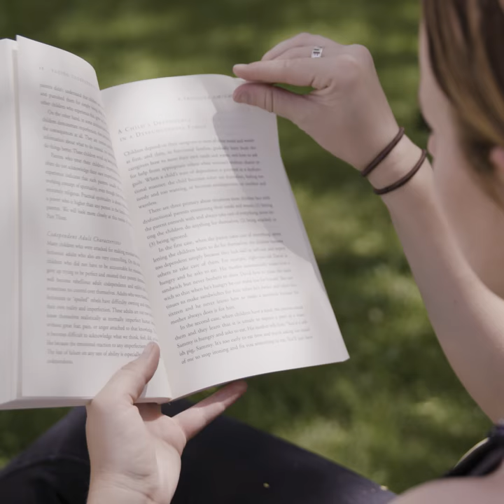Claudia Black Discusses Aftercare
What happens after you leave inpatient treatment? How do you determine the best programs for continuing care after your son or daughter is discharged from treatment? At the Claudia Black Young Adult Center we care about every one of our patients and want what is best for them.